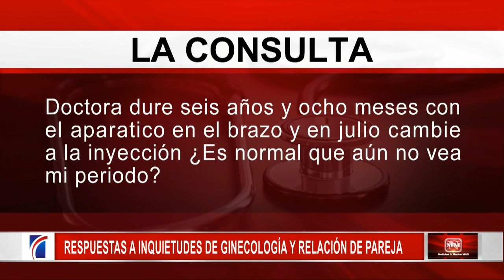¿Es un inconveniente ponerse el DIU con el periodo?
En el segmento La Consulta la doctora Lilliam Fondeur responde las inquietudes de los televidentes sobre ginecología y relación de parejas.